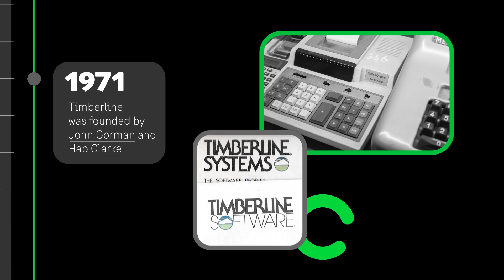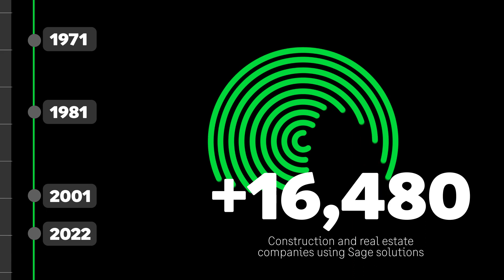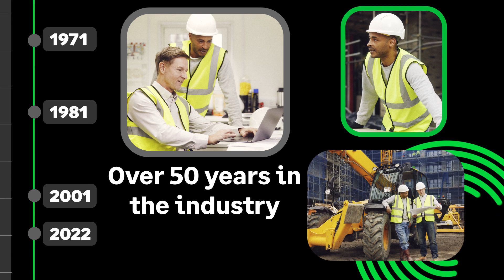Sage's History in Construction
Trust and Innovation in construction for over 50 years.

About Sage:
Sage develops business cloud software products for small and mid-sized businesses.  Our Sage Business Cloud delivers cloud-based business management software and services across accounting, human resources, payroll, fixed assets, and enterprise resource management.